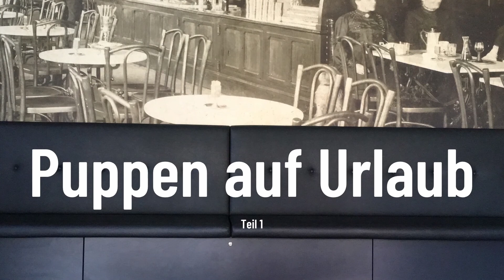Puppen auf Urlaub (Teil 1/3)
Unsere Puppen wollen was erleben – und da sie derzeit nicht auf die Bühne dürfen, haben wir uns entschieden, sie in den Erholungsurlaub zu schicken.
Die Puppen sind nun seit einigen Tagen bei ihren Gastfamilien und erleben deren Alltag mit. Vom Zoom-Meeting im Homeoffice über Fotoshootings in der Werbebranche bis hin zu Wanderausflügen ins Grüne, sie bekommen einiges geboten und fühlen sich sichtlich wohl.

Projekt im Rahmen des 22. internationalen figuren.theater.festivals 2021